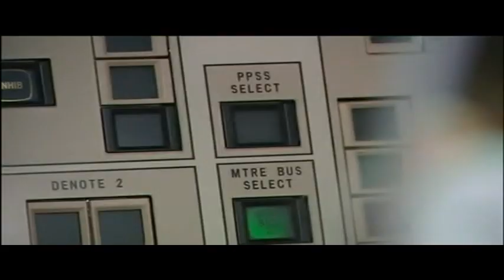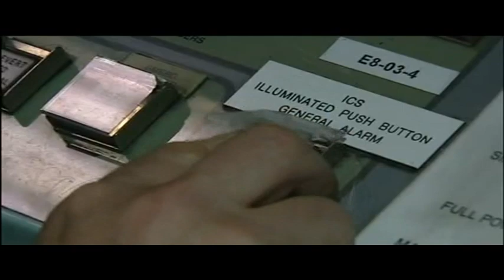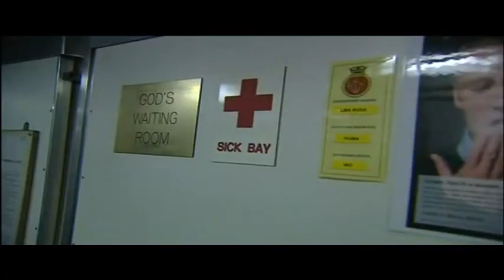HMS Vengeance Nuclear Submarine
BBC Prime Time!